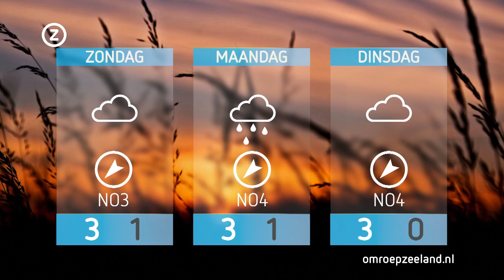Zeeland Nu, vrijdag 1 januari 2021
Zeeuws nieuws en achtergronden. Met vandaag onder meer: Zeeland bereidt zich voor op sobere, maar gezellige jaarwisseling, dode bij woningbrand Zonnemaire en Zeeland enige provincie zonder VVV.